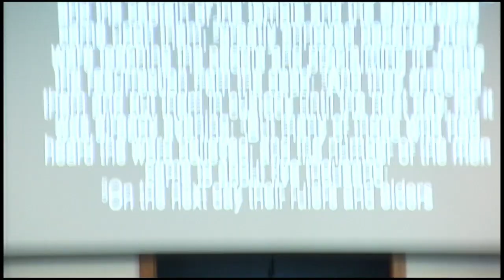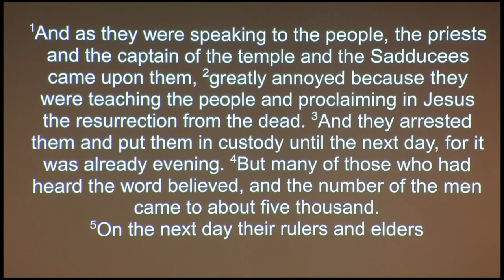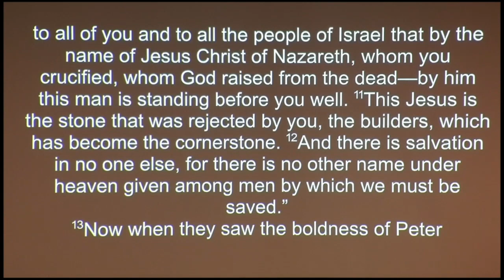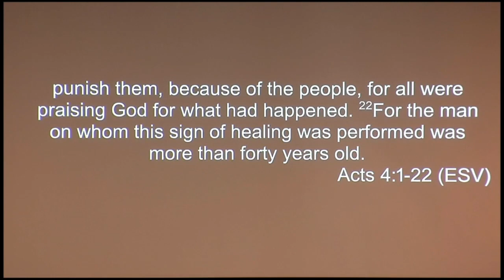Sermon on Acts 4:1-22 “Stay On Course”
Sermon by Dave Francey - July 9, 2023

Christ's Fellowship Church of Lawton is an autonomous Reformed Baptist Church that is committed to the sufficiency of Scripture and the Lordship of Jesus Christ.